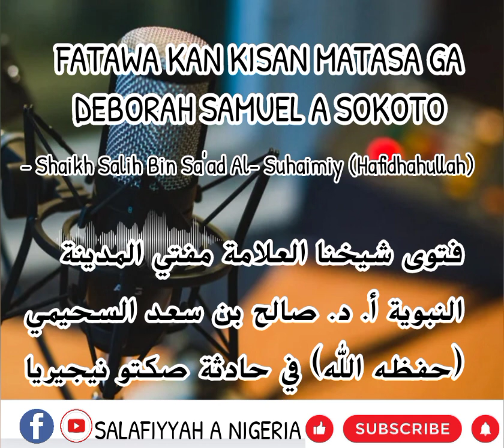FATAWA KAN KISAN MATASA GA DEBORAH SAMUEL A SOKOTO - Sh. Salih Bin Sa'ad Al- Suhaimiy Hafidhahullah